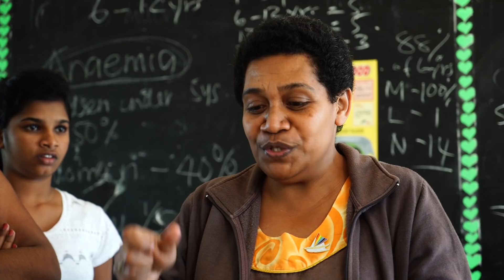October 28 - Christ's Method | Part 2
Join us in Sydney, Australia as we talk about Christ's method of ministry. He mingled, showed sympathy, ministered to needs, won confidence, and bid people to follow Him.